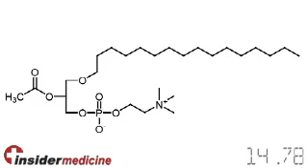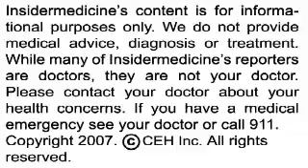Insidermedicine in 60 - January 4, 2008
From Toronto - A chemical that is released by the body has been linked to anaphylaxis - a potentially lethal form of allergy.  High levels of a molecule called platelet-activating factor were seen in all patients who had a severe anaphylactic reaction in the past, 20% of those who had mild anaphylaxis and only 4% of controls. As well, low levels of an enzyme that breaks down PAF were noted in those with a history of severe anaphylaxis.

From Texas - A vaccine has been developed that counteracts the effects of cocaine. The vaccine is made up of a combination of inactive cocaine and cholera protein, and works by stimulating the immune system to create antibodies to the compound. The antibodies also cross-react to cocaine and prevent it from reaching the brain. A multi-center clinical trial is currently being planned to evaluate its definitive safety and efficacy.

And finally, from Philadelphia - A daily brisk walk may lower the risk of stress, anxiety and depression in menopausal women. In a study of over 400 women, those in the upper 66% of exercise activity were significantly less likely to report symptoms of stress, anxiety and depression, when compared to those who exercised less. Activity level did not have an effect on the frequency of hot flashes.